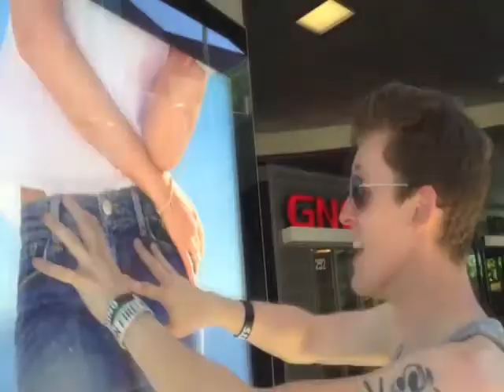FINAL tsot background visuals 8